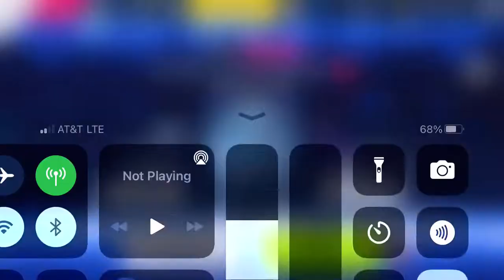Asphalt 9 - Multiplayer - Ghost Slipstream | McLaren GT